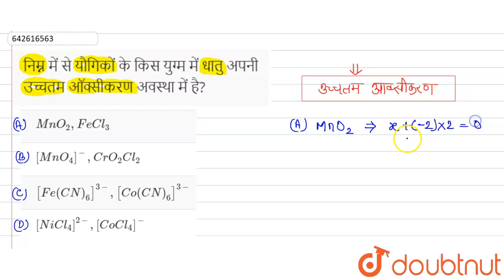निम्न में से यौगिकों के किस युग्म में धातु अपनी उच्चतम ऑक्सीकरण अवस्था में है? | 12 | उपसहसंयोजक...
निम्न में से यौगिकों के किस युग्म में धातु अपनी उच्चतम ऑक्सीकरण अवस्था में है?
Class: 12
Subject: CHEMISTRY
Chapter: उपसहसंयोजक यौगिक
Board:IIT JEE

👉 Have Any Query? Ask Us.